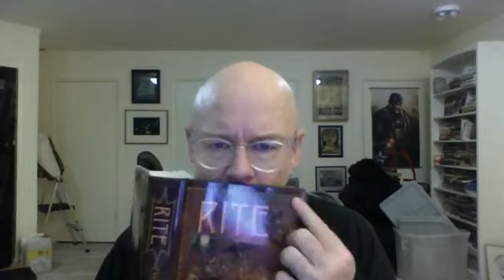Tad Williams reads No 7 Z is for ... 20200503